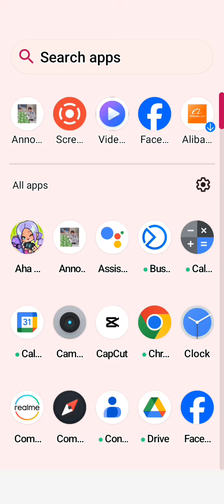Annoying puzzle game level 1-5